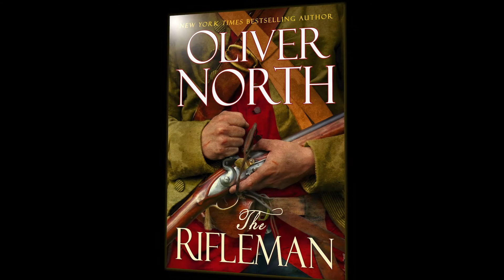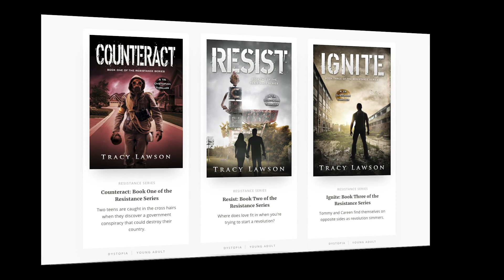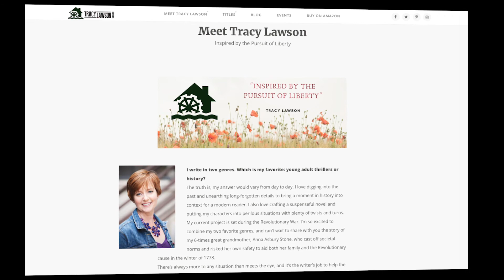"Oliver North's America" With Tracy Lawson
Survival of the Continental Army at Valley Forge during the winter of 1777-78 was crucial to ultimate victory in the American Revolution. Tracy Lawson, our guest in this episode, has a direct family connection to the female protagonist in "Answering Liberty’s Call — Anna Stone’s Daring Ride to Valley Forge". If you value Liberty, you will love this.